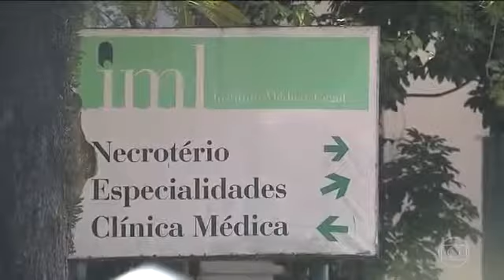Depoimento Neimar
Notícias